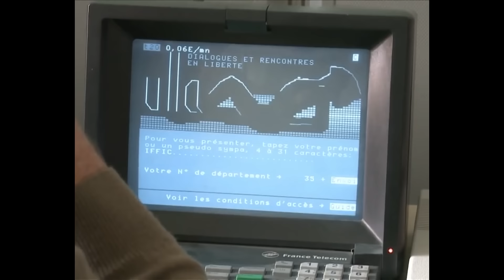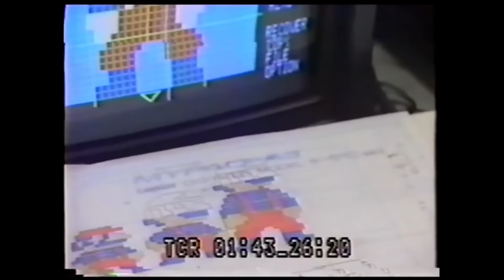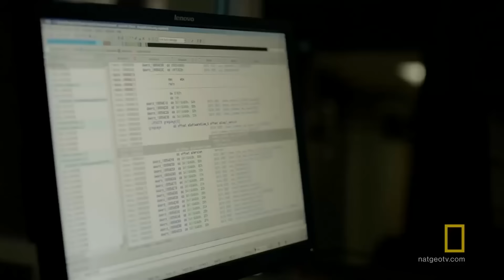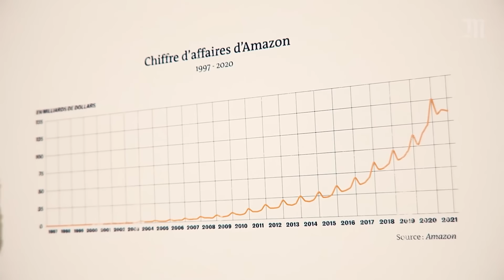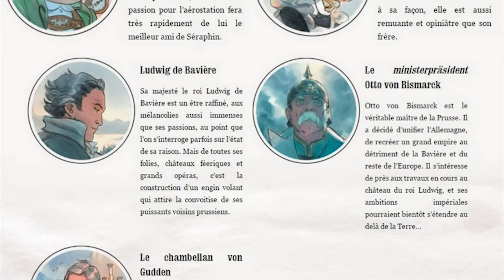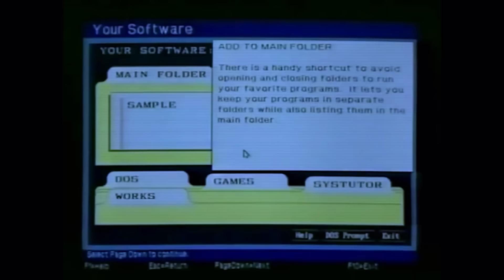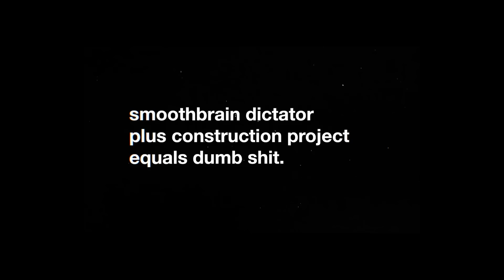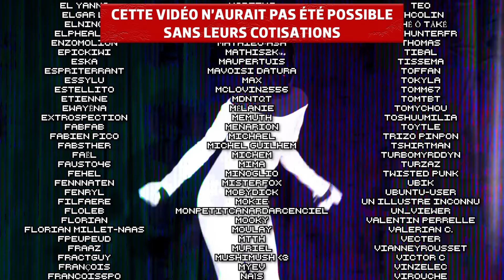Qui a tué le CYBERPUNK ?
Le cyberpunk : avenir de la SF ou sous-genre ringard ? Ce pur produit des années 80 semble faire son grand retour ! A-t-il encore quelque chose à dire sur notre monde de hautes technologies et de mégacorporations ? Ou a-t-il été vidé de sa substance il y a longtemps déjà ?

||| LE SYNDROME MAGNETO disponible chez vos libraires préférés ! |||

Une émission de Benjamin Patinaud avec Kate la Petite Voix , basée sur les travaux de Raphaël Colson et les tables rondes du festival Les Intergalactiques

Cette vidéo a été financée en tout indépendance grâce aux cotisations des soutiens du ParTip ! Pour soutenir les prochaines vidéos :

00:00 Intro
1:28 Origines
12:27 Revival
18:57 Rétrofutur
26:06 Punk is dead
35:35 Plot twist

A LIRE

Cyberpunk's not dead - Yannick Rumpala (Éditions Le Bélial)
Tè Mawon - Michael Roch (Éditions La Volte)
Electrocante / Les rêves qui nous restent - Boris Quercia (Éditions Asphalte)
Neuromancien / Mona Lisa Disjoncte / Comte Zéro - William Gibson (Éditions Au Diable Vauvert)

FILMS DOCUS ET SÉRIES :

Blade Runner
Tetsuo 2
Ghost in the shell remake
Tron l'héritage
Akira
SOS fantômes
Retour vers le futur
Goldorak
Rambo 2
Wild wild west
Matrix
Tron
Burst city
Johnny Mnemonic
Le cinquième élément
Terminator
Summer of love
Easy rider
The hippie revolution
Le Météore de la nuit
Barbarella
Punishment park
Orange mécanique
La nuit des morts vivants
La planète des singes (1968)
Apocalypse 2024
Star Trek
Soleil vert
New York 1997
Robocop
Brazil
No Maps For These Territories
Dark city
Les Goonies
Cyberpunk : the documentary
2001 l'odyssée de l'espace
Strange days
Max Headroom
Dominion Tank police
Tetsuo the iron man
964 Pinocchio
Hardware
Le cobaye
Wild palms
Barb Wire
Programmé pour tuer
Judge Dredd
Equilibrium
28 jours plus tard
eXistenZ
Avalon
Ghost in the shell : Innocence
Electric Dragon 80000V
Paprika
Appleseed Alpha
The peripheral
Minority Report
Terminator 2
Mr Robot
Koyaanisqatsi
Andor
Les temps modernes
Robocop 3
Ghost in the shell
Baraka
Repo Men
Elysium
Matrix Resurrections
Sos fantômes : l'héritage
Les gardiens de la galaxie 2
Stranger things
Willow (série)
Steamboy
Avril et le monde truqué
Vingt mille lieues sous les mers
Atlantide, l'empire perdu
The Rocketeer
Captain Sky et le monde de demain
Le testament du Dr Mabuse
La cité des enfants perdus
Dans la tête d'Alan Moore
Mad Max 2
Ricky Bobby : Roi du circuit
Her
Black mirror
Barton Fink
Jurassic Park
Daft Punk's Electroma
Le Hobbit : la désolation de Smaug

ROMANS, BD & MANGA :
Headcrash (Bruce Bethke)
Rebel moon (Bruce Bethke)
Cyberpunk (Bruce Bethke)
Neuromancien (William Gibson)
Johnny Mnemonic (William Gibson)
Les androïdes rèvent-ils de moutons électriques ? (Philip K. Dick)
Breakfast in the ruins (Michael Moorcock)
The left hand of darkness (Ursula Le Guin)
Les bergères de l'apocalypse (Françoise d'Eaubonne)
La nuit (Philippe Druillet)
The wanting seed (Anthony Burgess)
Le troupeau aveugle (John Brunner)
Orange mécanique (Anthony Burgess)
Arzach (Moebius)
Sexadroid (Leiji Matsumoto)
High rise (J. G. Ballard)
The Dispossessed (Ursula Le Guin)
Mirrorshades : The cyberpunk anthology (Bruce Sterling)
Blade Runner 2 (K. W. Jeter)
Akira (Katsuhiro Otomo)
Synners (Pat Cadigan)
Software (Rudy Rucker)
Appleseed 1988 (Masamune Shirow)
The artificial kid (Bruce Sterling)
Heavy Metal
Inner city (Jean-Marc Ligny)
Le samouraï virtuel (Neal Stephenson)
La cité des permutants (Greg Egan)
Hard Boiled (Frank Miller / Geof Darrow)
Queen city jazz (Kathleen Ann Goonan)
Transmetropolitan (Warren Ellis / Darick Robertson)
Virtual light (William Gibson)
Idoru (William Gibson)
All tomorrow's parties (William Gibson)
Gunnm (Yukito Kishiro)
Ghost in the shell (Masamune Shirow)
AD Police (Tony Takezaki)
Genocyber (Tony Takezaki)
Blame ! (Tsutomu Nihei)
Cyberpunk's not dead (Yannick Rumpala)
Late Capitalism (Ernest Mandel)
The difference engine (Bruce Sterling / William Gibson)
Vingt mille lieues sous les mers (Jules Verne)
Le Château des étoiles (Alex Alice)
La Brigade chimérique (Serge Lehman / Fabrice Colin)
Gog (Giovanni Papini)
Nous autres (Eugueni Zamiatine)
La nuit du nyctalope (Jean de la Hire)
Formicapunk (Boulet)
Snow Crash (Neal Stephenson)

JEUX VIDÉO :
Stray
Cyberpunk 2077
Pacman
Rebel moon rising
Super Mario Bros
Blade Runner
Game over
The nomad soul
Deus Ex
Bioschock
Fallout 4
Frostpunk
Bioschock 2
Street of rage 4
Fortnite